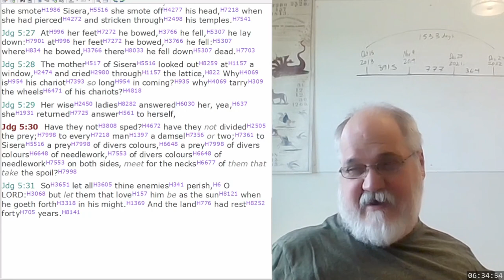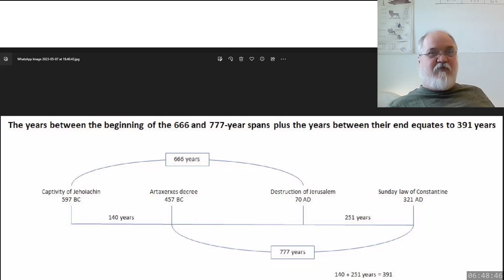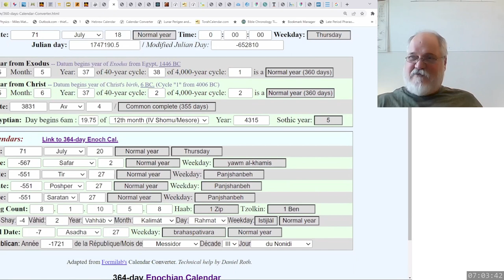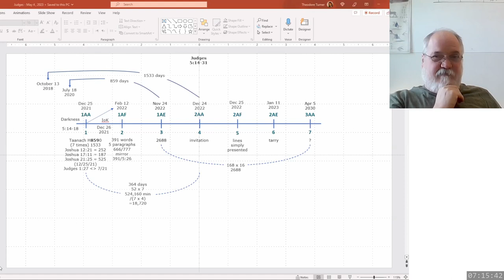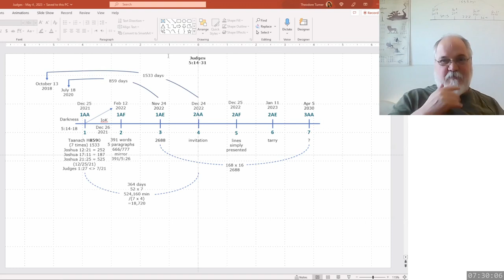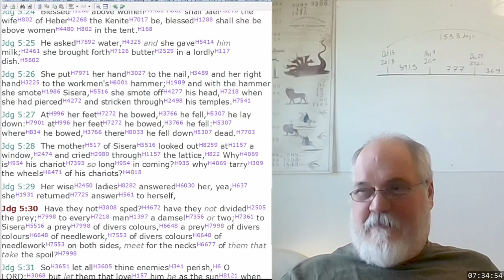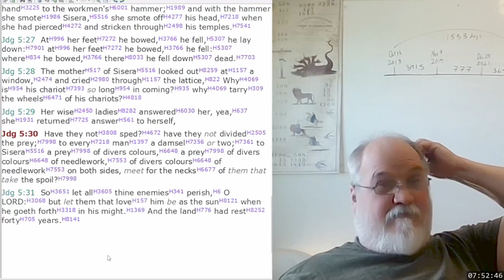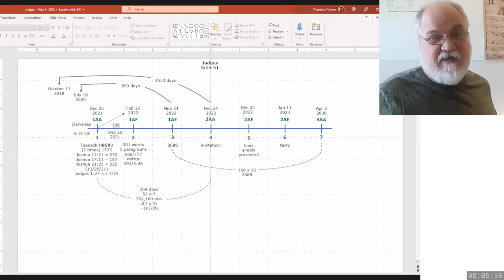2023 05 11 349. Understanding The Lines